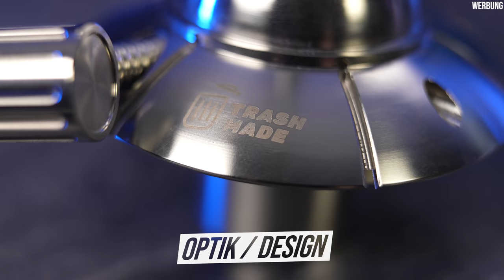TRASHMADE - ATLAS 137! DIE BESONDERE ASTRO-PFEIFE!